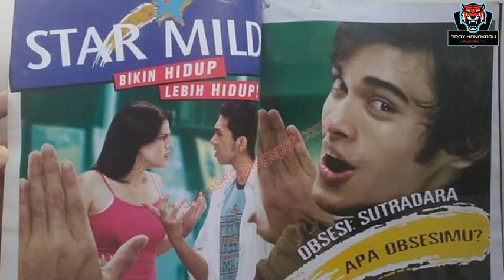Sempat Nikahi Ibu Sendiri, Andhika Gumilang Bertaubat di Tengah Proses Sakaratul Maut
Apakah Anda masih ingat dengan Andhika Gumilang? Di medio 2000-an, pria ini sempat mencuri perhatian usai dirinya menjadi model iklan rokok yang terkenal dengan kalimat “Mana ekspresinya?”.

Andhika Gumilang dikabarkan sempat menikah dengan ibu angkatnya, yakni Melinda Dee, tepatnya pada 2009 lalu.